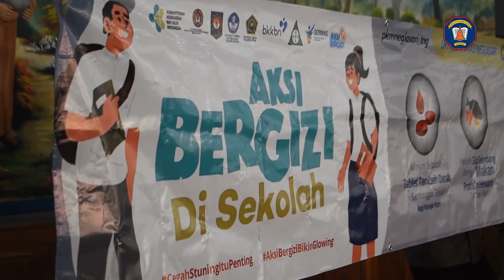Aksi Bergizi di Sekolah - SMP Dharma Widya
Pada Kamis, 27 Juli 2023 UPT Puskesmas Neglasari mengunjungi SMP Dharma Widya untuk melaksanakan Aksi Bergizi di Sekolah.